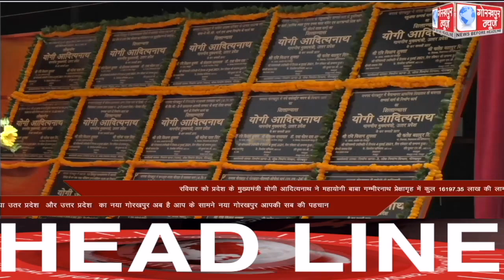GORAKHPUR NEWS Headlines 04-07-2021